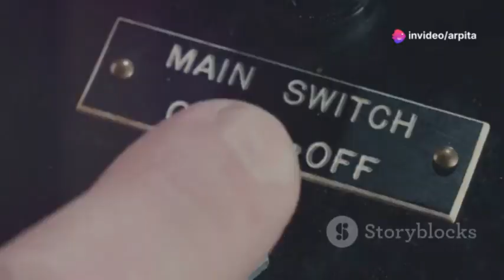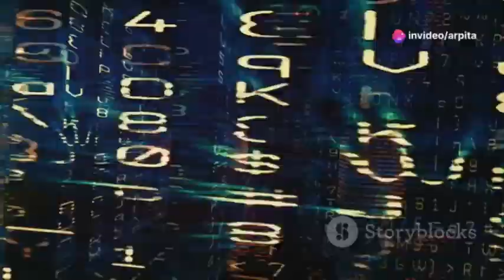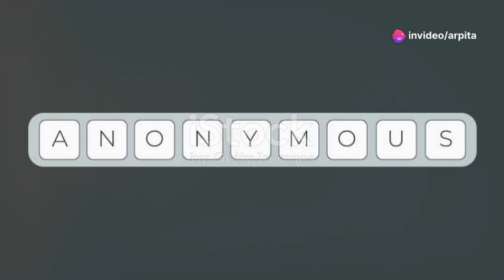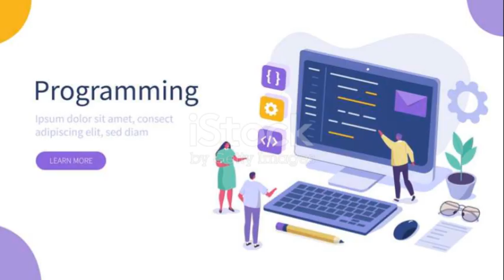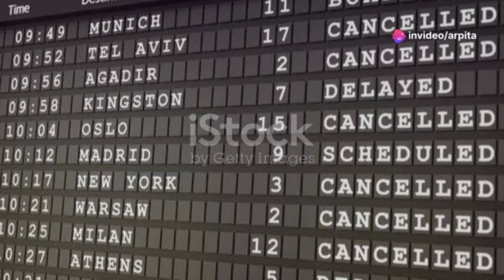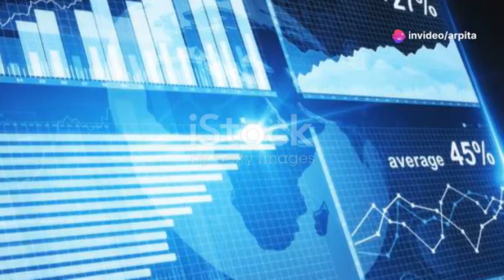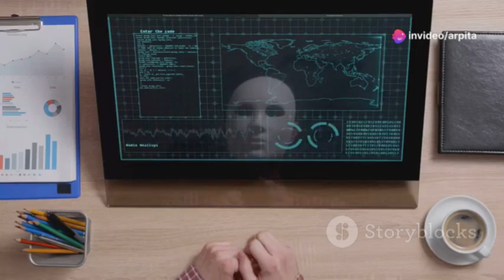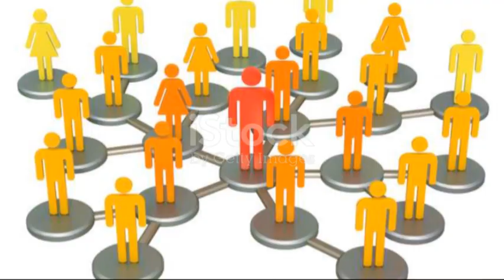The Seven People Who Can Turn Off the Internet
Dive into the intricate world of the internet with our latest video, "The Seven People Who Can Turn Off the Internet". Discover how the internet has become central to our everyday activities, from communication and learning to work and entertainment. Learn about its decentralized architecture, with millions of computers and servers globally interconnected, yet still under the influence of a few key players who hold the reins to its operations.

Explore the fundamental components such as IP addresses, DNS, and routing that keep the internet running. Understand the roles of tech CEOs, heads of organizations like ICANN and IETF, and even government leaders in internet governance and potential censorship.

Witness the hypothetical scenario of the internet vanishing overnight—unraveling the consequences on financial markets, education systems, and the social fabric of society. Reflect on our profound dependency on this digital ecosystem and the urgent need for increased digital literacy and ethical considerations.

OUTLINE:

00:00:00 Our Intertwined Existence with the Internet
00:01:29 Understanding the Intricacies of the Internet
00:02:57 Key Terms Explained
00:04:31 Unveiling the Seven Gatekeepers
00:06:16 Immediate Fallout
00:07:41 Long-Term Implications
00:09:07 Reflections on Our Digital Dependence